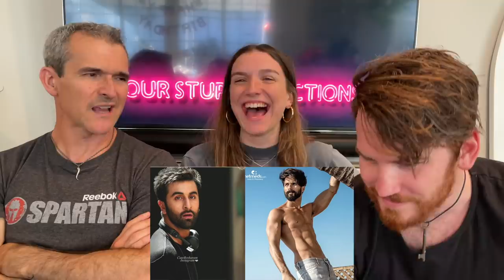Would You Rather? - BOLLYWOOD HERO EDITION